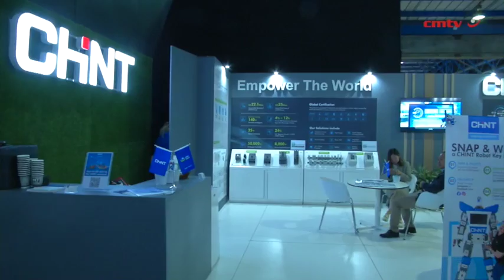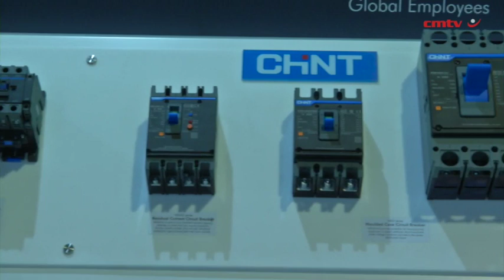[Electra Mining Africa 2024] Chint’s low-voltage products ready to serve green energy market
Smart energy solutions and intelligent electrical systems provider CHINT Group has grown to become one of the largest providers of low-voltage electrical products and clean energy solutions globally.